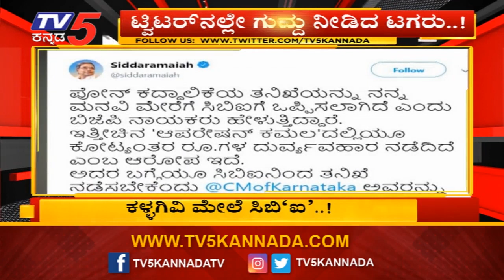ಟ್ವಿಟರ್​ನಲ್ಲೇ ಬಿಜೆಪಿಗೆ ಸಿದ್ದರಾಮಯ್ಯ ಗುದ್ದು..! | Siddaramaiah | TV5 Kannada